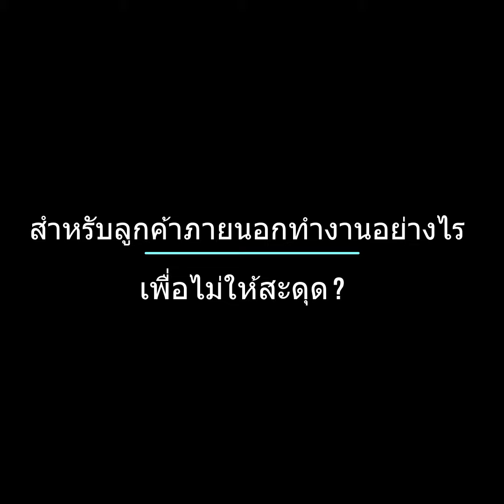ปรับตัวอย่างไรเมื่อเจอ COVID-19❓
🔺สำหรับพวกเรา การบริการลูกค้า เป็นหัวใจสำคัญ การประกาศ WORK FROM HOME ในช่วง COVID จึงถูกนำมาใช้เพื่อความปลอดภัยของลูกค้าและพนักงาน
🔺และกำหนดแผนการทำงานอย่างไร?
เราได้กำหนดแผนการทำงานชัดเจน แยกส่วนทำงาน เช่น
✅ฝ่ายห้องปฏิบัติการ ให้เข้าดำเนินการตามปกติ มีการอบฆ่าเชื้อเครื่องมือ ทั้งขาเข้า และขาออก
✅ฝ่ายปฏิบัติการภายนอก มีการประชุมสรุปงานอย่างต่อเนื่องผ่านระบบ Online
🔺แล้วสำหรับลูกค้าภายนอกทำงานอย่างไร เพื่อไม่ให้สะดุด?
สำหรับลูกค้าที่ไม่สะดวกให้เราเข้าพบเนื่องจากสถานการณ์ COVID เรานำระบบ Online ต่างเข้ามาใช้ ไม่ว่าจะเป็น Microsoft Team, Zoom, Line เพื่อใช้ในการแนะนำและสอนการใช้งาน
💓นอกจากนี้เมื่อจำเป็นต้องส่งสินค้าและงานบริการต่าง ทางบริษัท ได้จัดหาให้มีอุปกรณ์ป้องกันต่างๆ เพื่อลูกค้าและพนักงานปลอดภัย